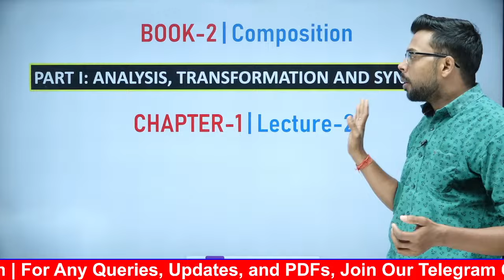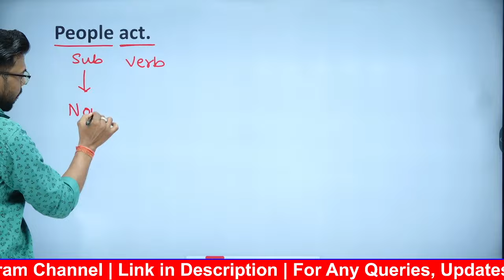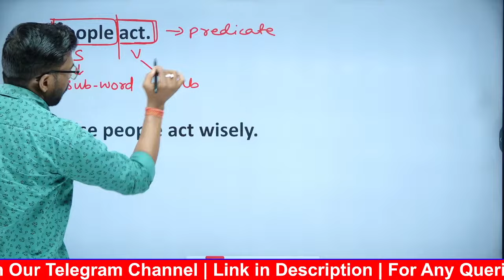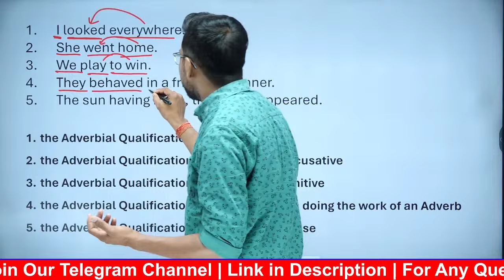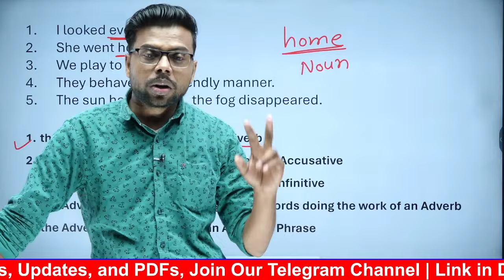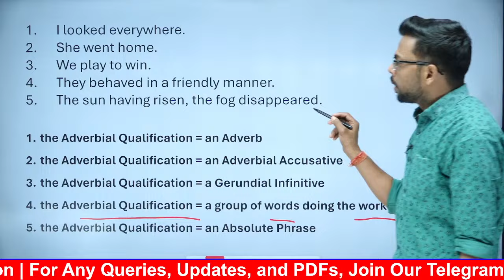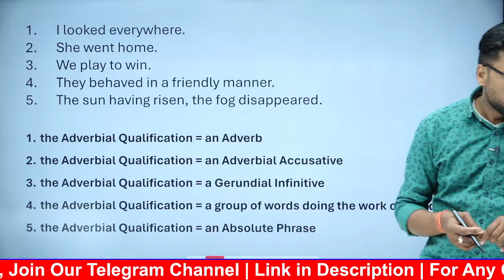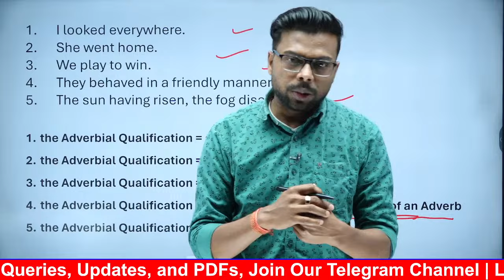Wren and Martin Book 2 Composition | ANALYSIS OF SIMPLE SENTENCES | Lecture 2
Subject- word, Attributes, Predicate- word

PART I: ANALYSIS, TRANSFORMATION AND SYNTHESIS

1.What is a sentence?
2.Parts of sentence
3.Subject word
4.Predicate word
5.Subject word attributes
6.Predicate word adverbial qualification

English Grammar by Wren and Martin

Wren And Martin English Grammar Videos

Wren And Martin English Grammar Book